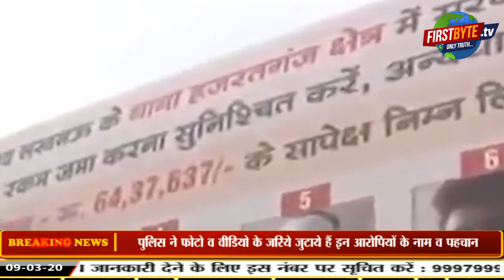मेरठ सीएए दंगा : इन आरोपियों से वसूले जायेंगे 28.27 लाख रूपये ।। मेरठ